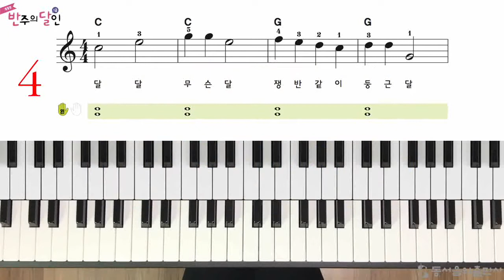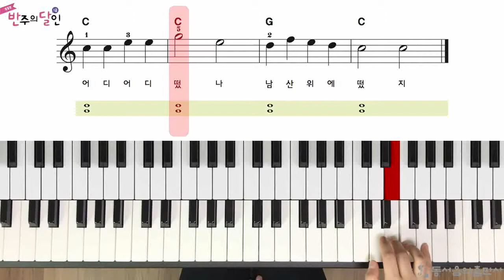반주의 달인 1급 - 19p 달 빠르게